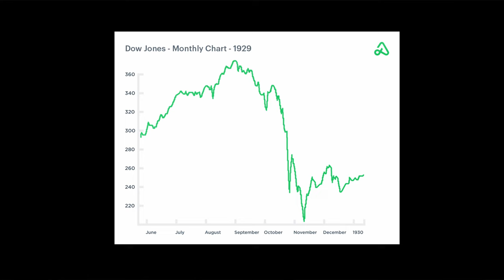Not what I remember. | Auchentoshan Three Wood REVIEW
I'm looking at a lowland single malt from the Auchentoshan distillery today. This is their Three Wood. It's an entry level offering that's been matured in three different kinds of casks. I'll taste it and give you my thoughts. Cheers!

Scores:
0-75 - Crap
75-79 - For cocktails & people you don't like
80-82 - Not bad
83-85 - Getting good here
86-89 - Delicious
90-94 - Awesome
95-100 - Cowabunga Dudes